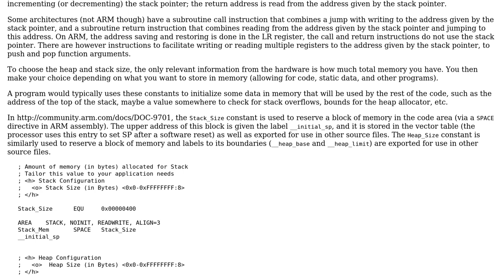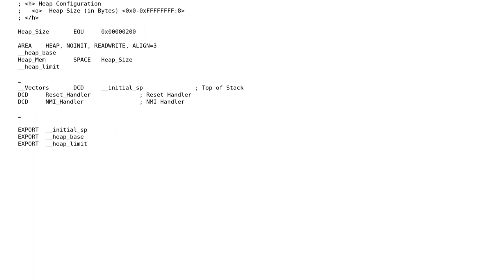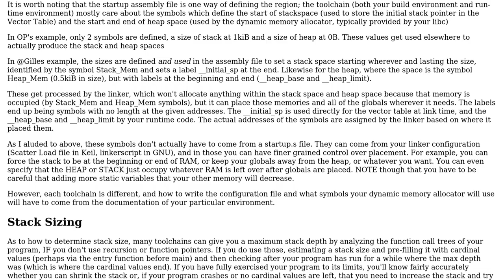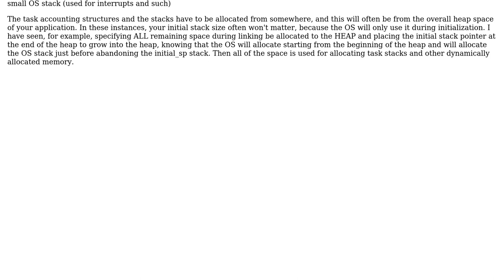Engineering: Defining the heap and stack size for an ARM Cortex-M4 microcontroller? (3 Solutions!!)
Engineering: Defining the heap and stack size for an ARM Cortex-M4 microcontroller?

With thanks & praise to God, and with thanks to the many people who have made this project possible! | Content (except music & images) licensed under CC BY-SA | Music | Images & others | With thanks to user Peter Mortensen user Niall C. user Mahendra Gunawardena user John O'M. user Gilles and the Stack Exchange Network Trademarks are property of their respective owners. You are responsible for your own actions.